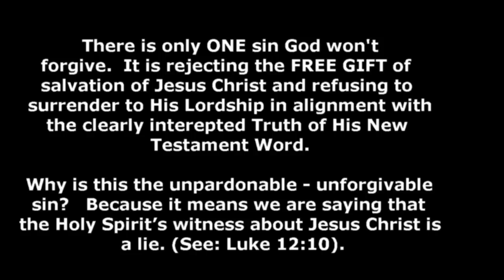"I WAS TAKEN TO OUTER DARKNESS - DON'T END UP THERE!" - (Narrated Testimony By: Norm Rasmussen)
WHAT EVERYONE NEEDS TO KNOW: Jesus destroyed the barrier of sin between God and mankind.

Of course you may be thinking at that moment: I haven't done anything to be sentenced to die! I'm being falsely accused! "What have I supposedly DONE, God?!" Here's your answer: God gave 10 commandments for people to keep in the Old Testament Bible. Anyone who breaks just one of those commandments must be punished for breaking them against God. Where does it say THAT?!

Have you ever lied? Lied just one time? Everyone of us has lied at least once. Number 9 of the 10 commandments says: Thou shalt not lie (bear false witness). You know what that makes us? A disobedient sinning liar against God and His moral law - His 10 commandments. (Revelation 21:8 also tells us what God thinks of lying). You just read above what God says about our disobedient sinning against Him by breaking just ONE of His moral laws: God’s punishment for doing so is DEATH. Spiritual death. Ultimately total separation from God and agonizingly suffering for our sins against Him for all eternity -- totally void of any love, peace, hope, joy or forgiveness from God ever again (otherwise known as hell).

BUT HERE IS GOD'S BEST NEWS! We can receive forgiveness for all our unrighteous, disobedience (sins) against God and our sins against others RIGHT NOW and have certainty RIGHT NOW that on the Judgment Day, our sins WON'T be held against us! HOW CAN THAT BE?! By asking Jesus Christ to forgive us for our sins and trusting that He HAS forgiven us of them simply by our asking and trusting! Jesus will do it! 1 John 1:8-9 says: If we say that we have no sin, we deceive ourselves, and the truth is not in us. If we confess our sins, He is faithful and just to forgive us our sins and to cleanse us from all unrighteousness.

Thus if we make Jesus our personal Lord and Savior - every time we sin - we have every right to ask Jesus Christ to forgive us of our sin(s) - cleanse us as though we never sinned - so that when our heart stops beating, we can be assured that we won't have to suffer eternal damnation for our sins. Jesus Christ did what no other human being has ever done or ever could do. He was the ONLY person on this planet who has never sinned. And because He never sinned, He is the only acceptable sacrifice God the Father would accept to pay ransom payment for each of our sins. That is simply AMAZING, isn't it?! Yet JESUS DID IT!